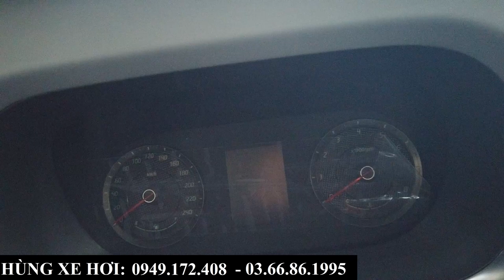Xe Nhập, 7 Chỗ, Giá Mềm- Hyundai Stargazer 2023 | Tổng Lăn Bánh Kèm Khuyến Mại Tháng 10 Tại Bắc Ninh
+ Hotline Tư Vấn: 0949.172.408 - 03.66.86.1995